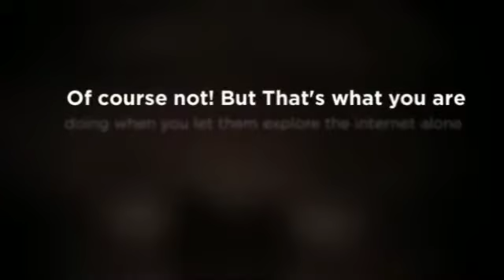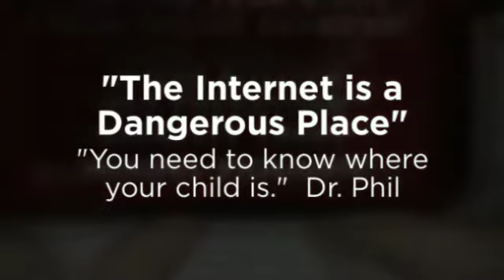SafeTracker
Our field test is over and now we're about to launch SafeTracker this fall! Until then we have decided to give away ONE LIFETIME subscription to SafeTracker. The drawing will be Nov 1st, 2015 so hurry up and enter We also have a free report to help you keep your teens safe when online. Sign up here and download it and we'll also let you know when SafeTracker is officially launched! to get an overview of how SafeTracker works and get a tour of the "back office" where parents can remotely access 25 different processes on their child's android phone from their OWN app or any computer 24/7.